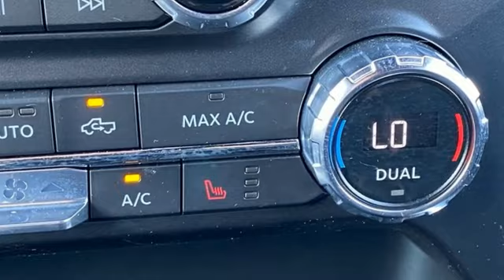Used 2021 Ford F-150 Rochester MN Winona, MN HA238050 - SOLD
Year: 2021
Make: Ford
Model: F-150
Trim: XLT
Engine: 2.7L V6 EcoBoost
Transmission: 10-Speed Automatic
Color: Blue
Interior: Black/Medium Dark Slate
Mileage: 24367
Stock #: HA238050
VIN: 1FTEW1EP2MKE41929
Recent Arrival! Certified. Meets our Rigorous Inspection and Reconditioning Standards! F-150 XLT Antimatter Blue Metallic w/ 360 Camera + Trailer Tow Package CARFAX One-Owner. This Ford F-150 has many features and is well equipped including, Smartphone Connected with Fordpass, Full 360 Degree Camera, Heated Seats, *Adaptive Cruise Control, Collision Warning System, Collision Avoidance System, Blind-Spot Monitors, Lane Keeping Assist, Adaptive Headlights, Adaptive Steering, Adaptive Cruise Control, Navigation System, Touchscreen Controls, Backup Camera, Intelligent Keyless Access w/Push Button Start, Automatic Headlights, Apple Carplay and Android Auto Compatible, Bluetooth Hands-Free, Wi-Fi Hotspot, 4WD, AWD, Portable Audio Connection, Trailer Hitch, Tow Package, Remote Start, Sirius Radio, Rear Parking Sensors, Sync 4 w/ 12" screen, Lane Departure Warning, Cruise Control, Ambient Lighting, Keyless Entry Keypad, 10-Way Power Driver & Passenger Seats, 2-Bar Style Grille w/Chrome 2 Minor Bars, 8" Productivity Screen in Instrument Cluster, ABS brakes, Auto High-beam Headlights, Auto-Dimming Rear-View Mirror, Chrome Door & Tailgate Handles w/Body-Color Bezel, Chrome Single-Tip Exhaust, Chrome Step Bars, Class IV Trailer Hitch Receiver, Cloth 40/Console/40 Front Seats, Connected Built-In Navigation, Dual Zone Automatic Temperature Control, Electronic Stability Control, Equipment Group 302A High, Evasive Steering Assist, Extended Range 36 Gallon Fuel Tank, Exterior Parking Camera Rear, Ford Co-Pilot360 Assist 2.0, Fully automatic headlights, Heated Front Seats, Integrated Trailer Brake Controller, Intelligent Access w/Push Button Start, Intelligent Adaptive Cruise Control w/Stop & Go, Intersection Assist, Leather-Wrapped Steering Wheel, LED Box Lighting w/Zone Lighting, LED Reflector Headlamps, LED Sideview Mirror Spotlights, Onboard 400W Outlet, Power Glass Heated Sideview Mirrors, Pro Trailer Backup Assist, Radio: AM/FM SiriusXM w/360L, Rear Under-Seat Storage, Remote Start System w/Remote Tailgate Release, SecuriCode Drivers Side Keyless-Entry Keypad, Speed Sign Recognition, SYNC 4 w/Enhanced Voice Recognition, Traction control, Trailer Tow Package, Unique Sport 40/Console/40 Front-Seats, Wheels: 18" Chrome-Like PVD, XLT Chrome Appearance Package. Priced below KBB Fair Purchase Price! Odometer is 11880 miles below market average!brbrFord Gold Certified Details: *brbr * Limited Warranty: 12 Month/12,000 Mile (whichever comes first) after new car warranty expires or from certified purchase datebr * 172 Point Inspectionbr * and 22,000 FordPass Rewards Points to use toward first two maintenance visitsbr * Roadside Assistancebr * Transferable Warrantybr * Vehicle Historybr * Powertrain Limited Warranty: 84 Month/100,000 Mile (whichever comes first) from original in-service datebr * Warranty Deductible: $100brbrbrAwards:br * NACTOY 2021 North American Truck of the YearbrbrStop by, call, or email us at Rochester Ford. We look forward to earning your business. . Have Confidence our Vehicle is the Right Vehicle for YOU with our 7 day Money Back Return and 30 day Exchange Guarantee on most preowned vehicles. Our reconditioning process features an in-house paintless dent removal and light paint touch-up team to help give you confidence that our vehicle is worth your time. Come see us Today!

Address:
4900 Highway 52 North